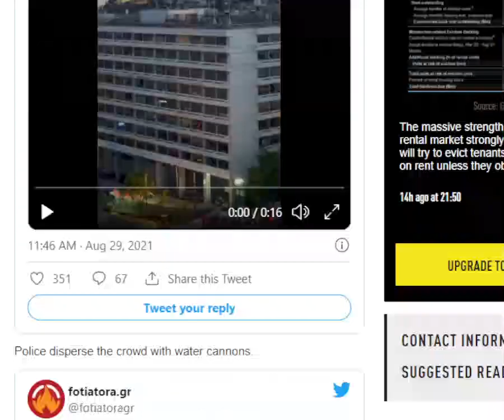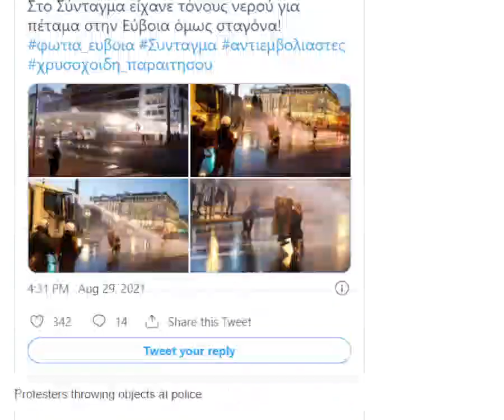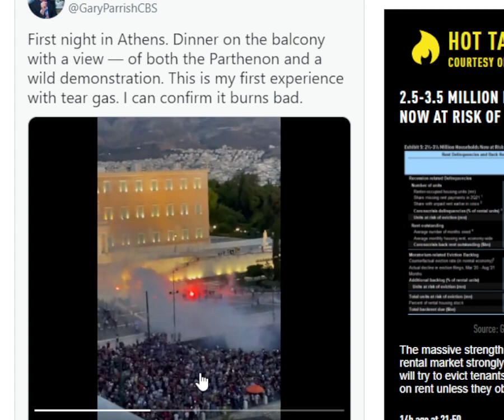What Can We Learn From the Riots in Greece?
Times might get real tough. Prepare for your family and buy your storable foods from My Patriot Supply. My link is